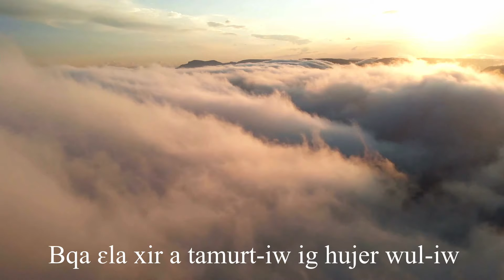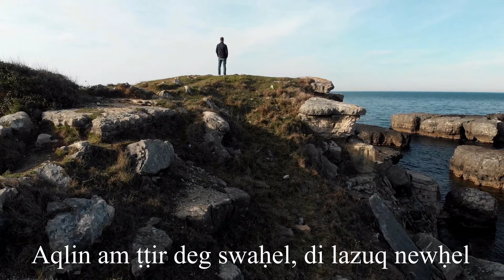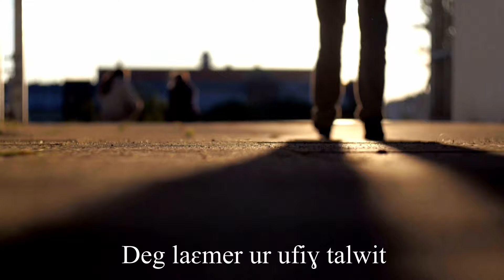Stina - In-as In-as - Ccix Aɛrav Awzelleg (inas inas)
L'une des toutes premières chansons de Ccix  Aɛrav Awzelleg  dans les années 50. "In-as In-as" parle du malheur de l'immigrant et de nostalgie à l'époque.